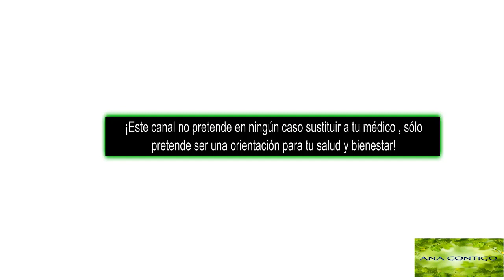GRASAS SATURADAS y QUIEN te dijo que SON PELIGROSAS ana contigo